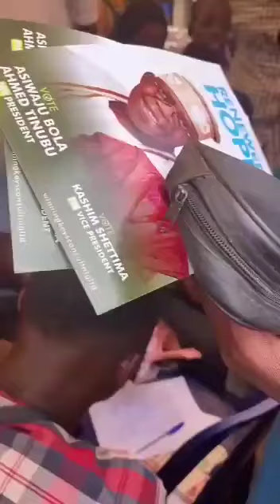See vote buying three days to 2023 general election 😱😭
This is the reason Buhari is enforcing Naira redesign policy to avoid votes buying and vote buyers.

are politicians not tired of enslaving the Masses?
what has NIGERIANS done to deserve this acts of wickedness?
what are the necessary solutions to stop this vote buying and hoarding of money completely?
can you tell us your own side of the story based on this video?

waiting for your contributions in the comments section.